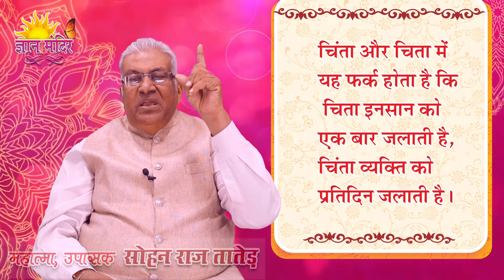आज का शुभ भावना योग || Aaj ka Shubh Bhawna Yog - 668